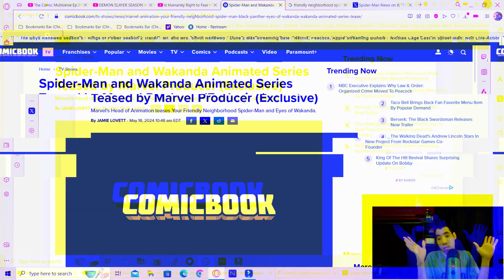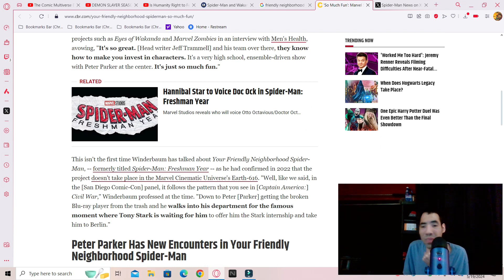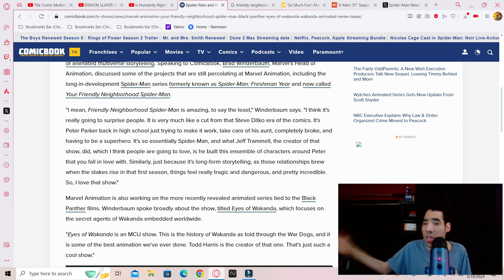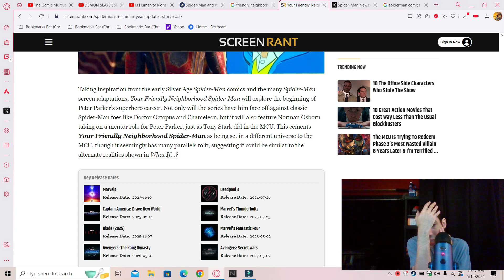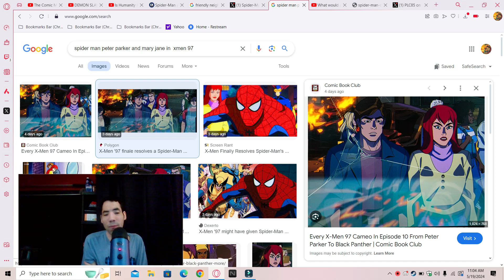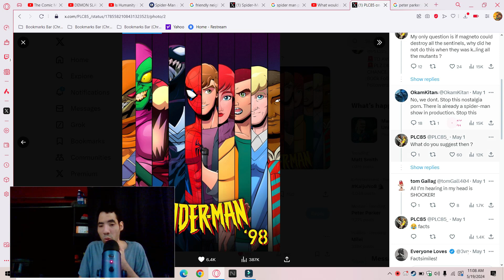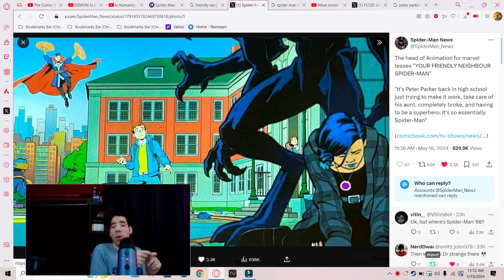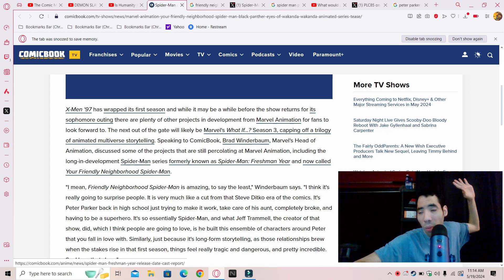Marvel head of animation teases Friendly neighborhood Spiderman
My opinion on Marvel head of animation teases Friendly neighborhood Spider-Man news so enjoy the show also please comment down below and tell me what you guys think about this news do you like it do you hate it also like my Facebook page follow me on twitter and please subscribe to my channel also follow me on threads as well.